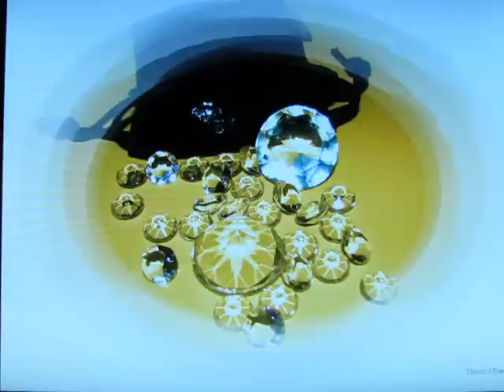A Luxurious Jail Cell Awaits The Financial Criminals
WAKE UP Geoengineering is killing our planet. chemtrailsinourskies.wordpress.com
Dumb lazy brain dead people are going to be the death of this planet for their lack of participation in speaking up to protect this planet.. The GMOs..the foliage dying, the chemtrails, the list of insanities is huge..and the dumb people wont even learn the truth about anything..Like I said..If humanity is not guided into the future by truth, then we are all doomed... Now you know why this generation is called the doom generation..because the Doom has be generated by the criminally insane corporate criminals and their employees..

Written and read by A Truth Soldier.. danieltowsey.wordpress.com